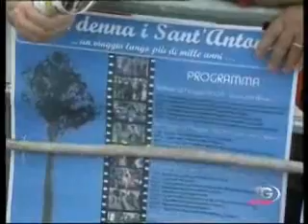Tg Norba del 15 Giugno 2009